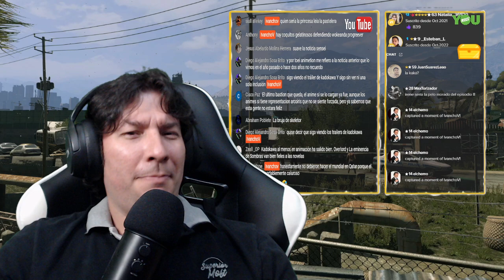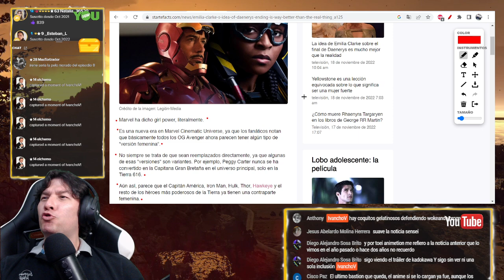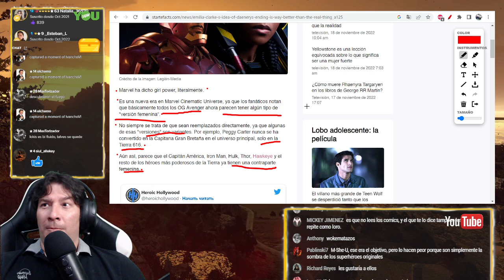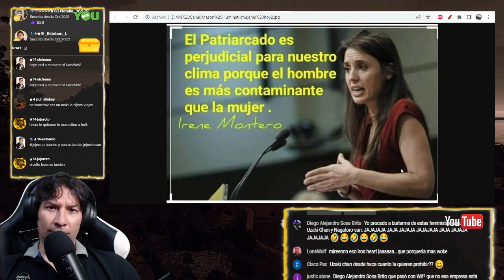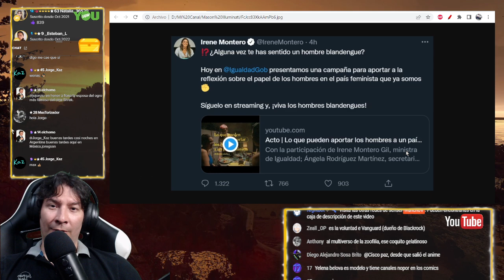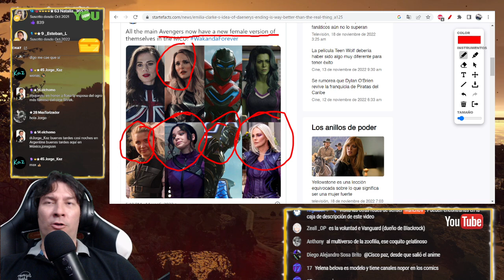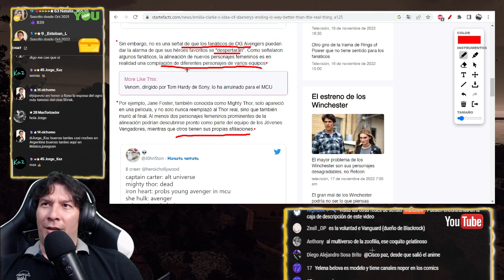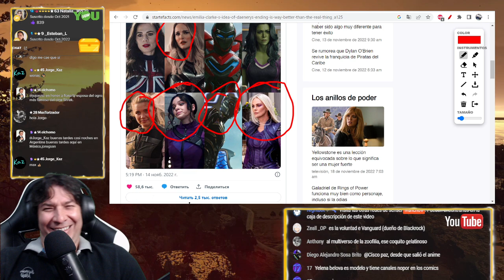M-SHE-U Reemplazó a CADA VENGADOR. IvanchoV